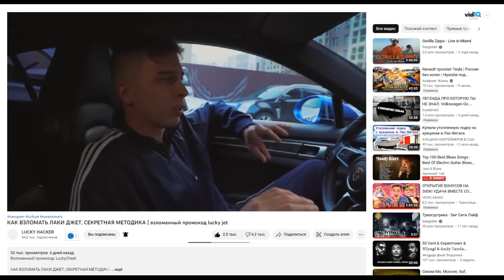ЧСВ на свидании с @SanYaHill прикольное девушка не затыкалась )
Что делать если женщина на первом свидании говорит без перерыва? и даже не хочет затыкаться ))))
Саня хилл Протерпел всё свидание молча, СЛУШАЯ ЭТУ ЧСВшницу)))

Видео создано  в художественных целях .